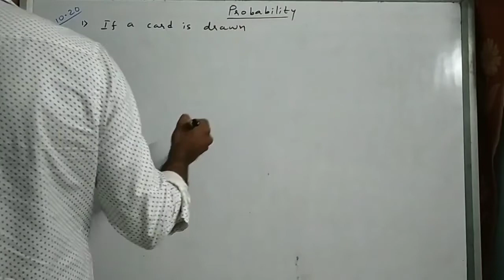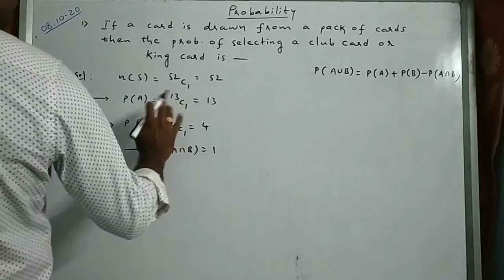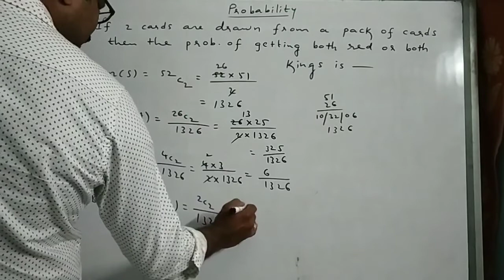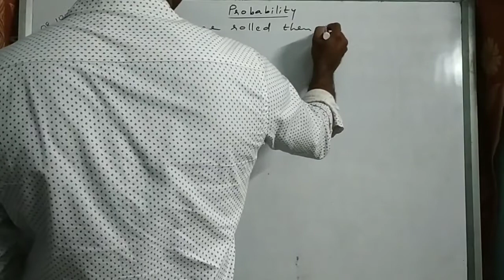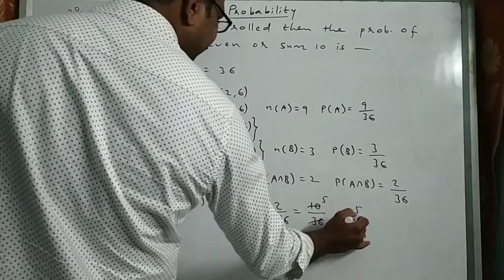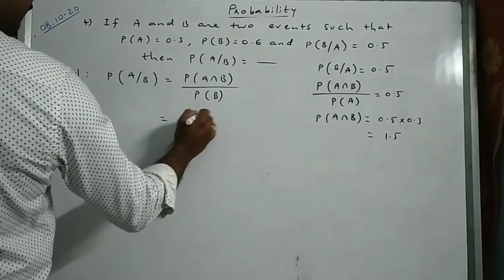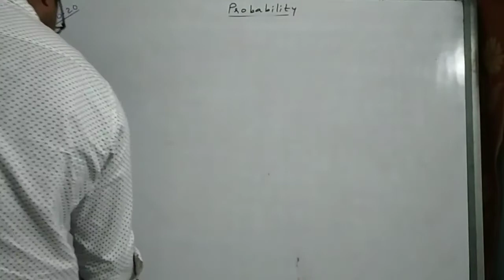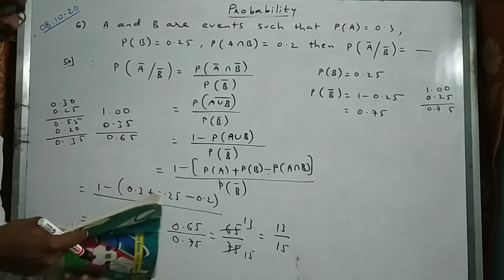Probability|Eamcet|JEE|09-10-2020|By: Venkatesh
Addition Theorem